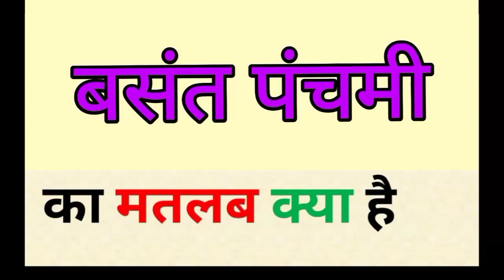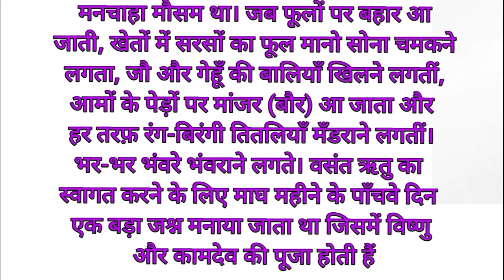बसंत पंचमी ( वसंत पंचमी ) क्या होता है | Vasant/basant panchami kya hota hai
Vasant basant panchami meaning in hindi
Vasant basant panchami ka matlab kya hota hai
english to hindi
word meaning
what is Vasant basant panchami
बसंत पंचमी का हिंदी अर्थ